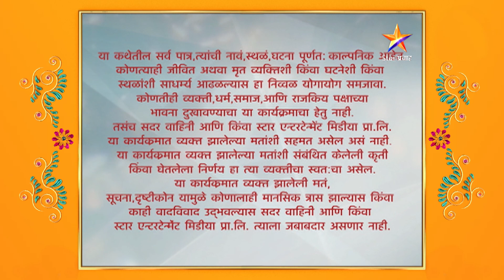Lagori - Maitri Returns | मिहीरसाठी रुजुताने केली खरेदी !